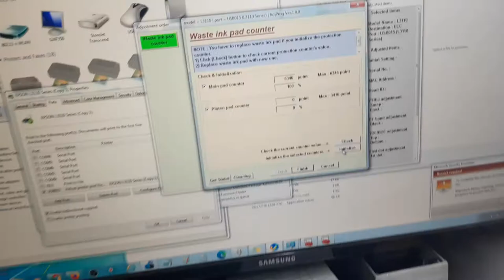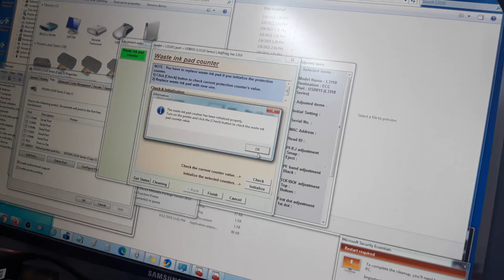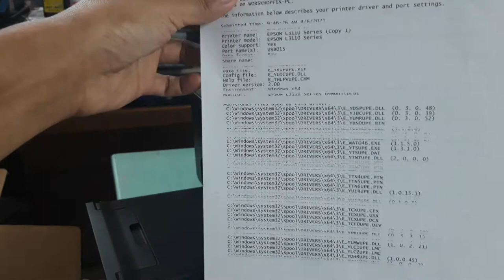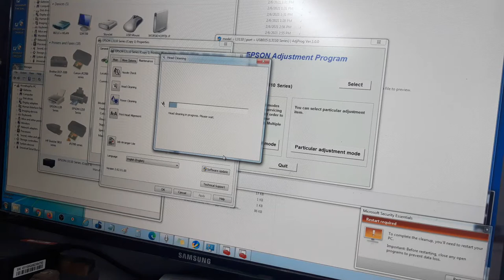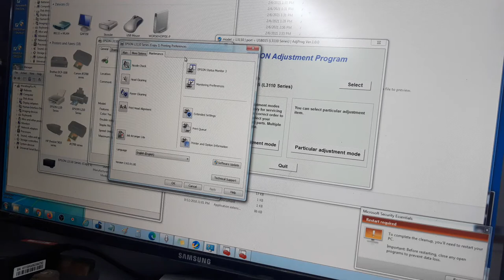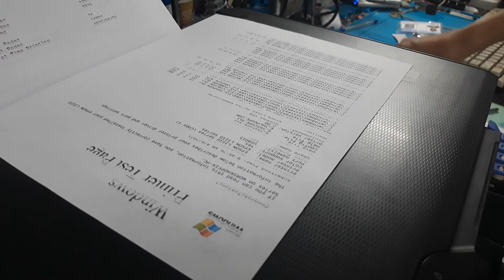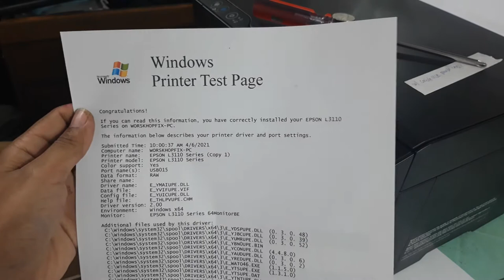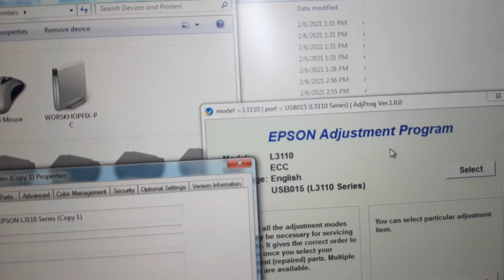EPSON L3110 - HOW TO RESET WASTE INK PAD (END OF SERVICE LIFE)